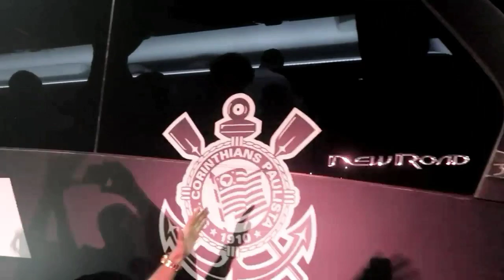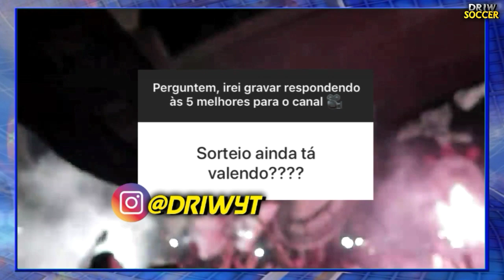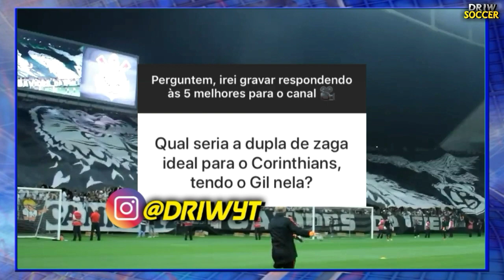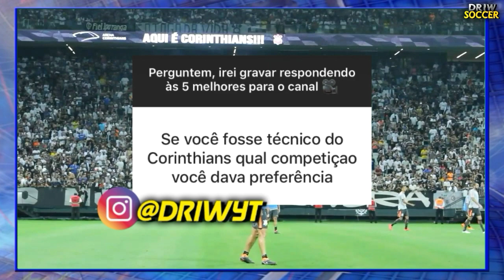AÍ SIM!!! CORINTHIANS NEGOCIA COM JOGADOR DO SANTOS, OYA EMPRESTADO, ESTRÉIA DO SUB-23 E+!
CORINTHIANS 2x0 DEPORTIVO LARA
GOL DO VAGNER LOVE x DEPORTIVO LARA
GOL DO GUSTAGOL x DEPORTIVO LARA
ROGER GUEDES NO CORINTHIANS
EVERALDO NO CORINTHIANS
GIL NO CORINTHIANS
JÔ NO CORINTHIANS
CORINTHIANS FECHA COM ZAGUEIRO
ROMERO DE SAÍDA
EDUARDO BRITO NO CORINTHIANS
THIAGO NEVES NO CORINTHIANS
CHRISTOFER NO CORINTHIANS
TEVEZ NO CORINTHIANS
FABRÍCIO OYA NO SÃO BENTO
RAFAEL BILU NO AMÉRICA MINEIRO
GUSTAVO HENRIQUE NO CORINTHIANS
CORINTHIANS SUB 23
MARQUINHOS VAI SER VENDIDO E CORINTHIANS GANHARÁ MUITA GRANA
FALA FIEL - RESPONDENDO OS INSCRITOS